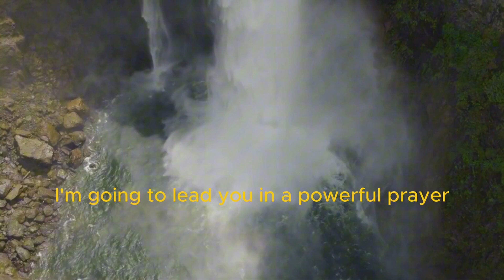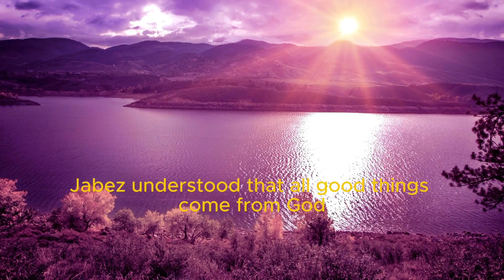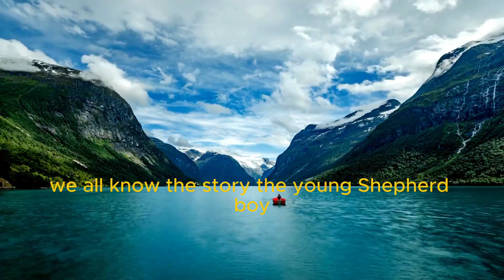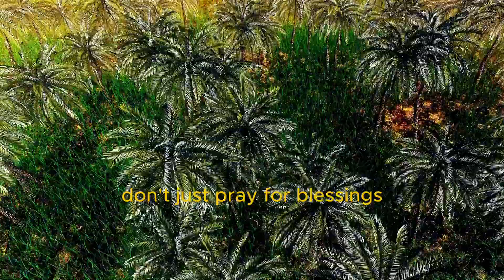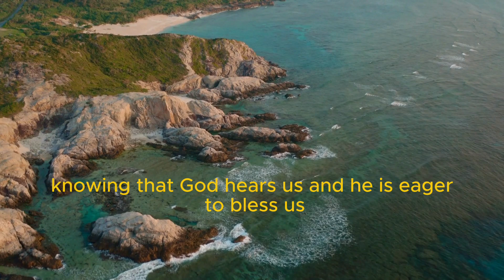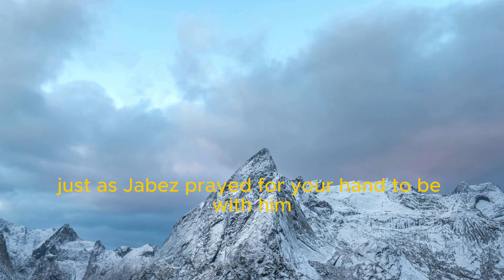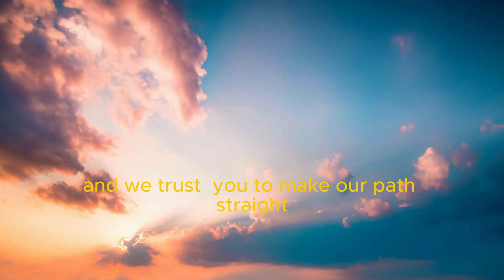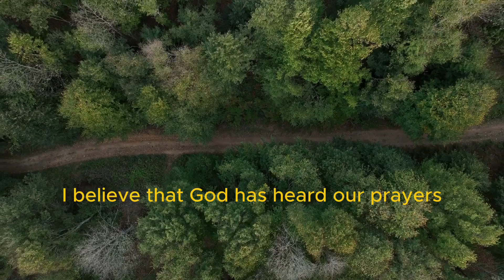Pray God to Bless You, Embracing the Prayer of Jabez for Blessings and Breakthrough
In this powerful video, we dive deep into the Prayer of Jabez, a short but profound prayer from the Bible that has the potential to transform your life. Found in 1 Chronicles 4:10, Jabez prays for God's blessing, for His protection, and for the expansion of his territory. His bold request led to God granting him what he asked for—an abundant life filled with favor and divine growth.

This prayer is not just a historical account; it’s a blueprint for how we can approach God with faith and expect His blessings. Whether you’re seeking spiritual growth, personal breakthroughs, or God's hand of protection, the Prayer of Jabez teaches us how to ask God for more and trust that He will answer.

🔑 Bible Verse (1 Chronicles 4:10):
"Jabez cried out to the God of Israel, 'Oh, that you would bless me and enlarge my territory! Let your hand be with me, and keep me from harm so that I will be free from pain.' And God granted his request." (NIV)

In this video, we’ll explore:

The significance of Jabez’s prayer and what it reveals about God’s heart for His people
How you can pray with boldness, asking God for more blessings, protection, and growth in your life
Practical steps to apply the Prayer of Jabez in your daily walk with God
Join us as we pray like Jabez, believing that God is able to do exceedingly abundantly above all that we ask or think (Ephesians 3:20). If you’re ready to see God's blessings unfold in your life, this video will inspire you to pray big and trust in His unlimited grace.